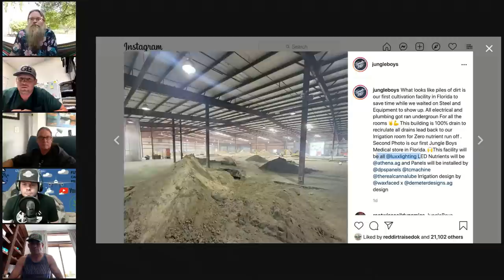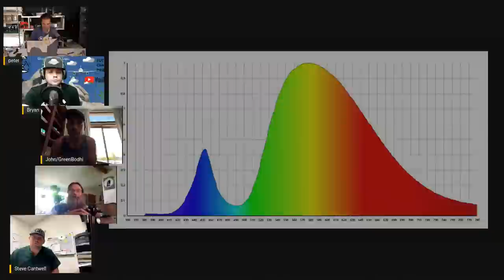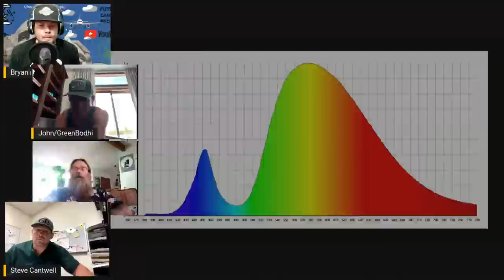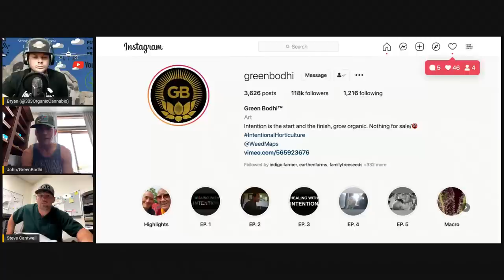LED Lighting Deep Dive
Steve Cantwell